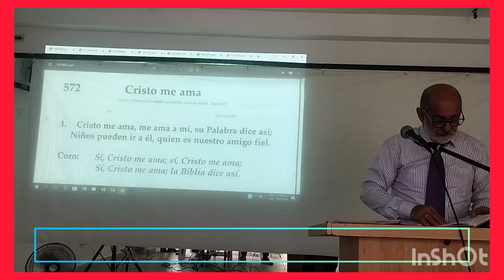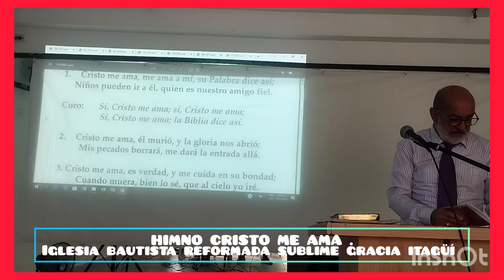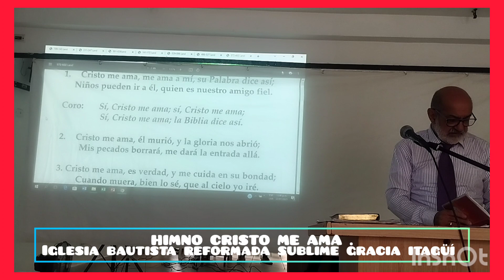HIMNO : CRISTO ME AMA/ iglesia bautista reformada sublime gracia itagüí - domingos 09:30 y 10:30